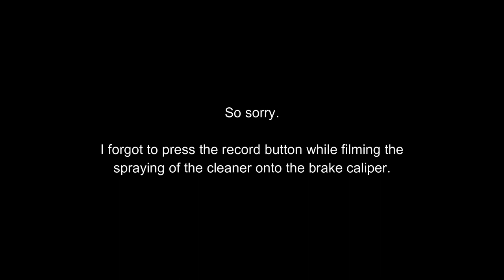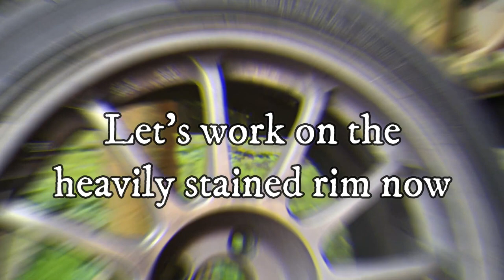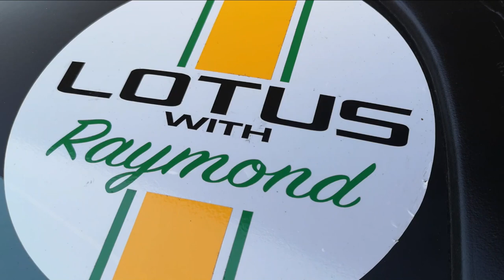Wheel - Rim - Caliper Cleaner | GOOD or NO GOOD? | GM-TECH WheelX Cleaner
How to clean off bad stains on brakes calipers and rims.  We tested this cleaner with a simple DIY way.   Watch the video to se the effectiveness of this product.
We tested this cleaner on a badly stained caliper & rim.  See what happens!